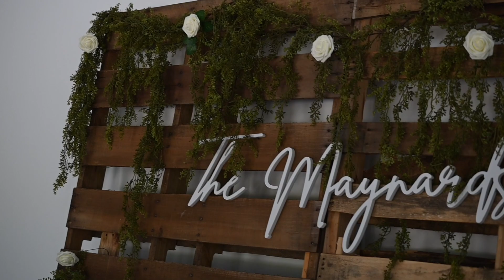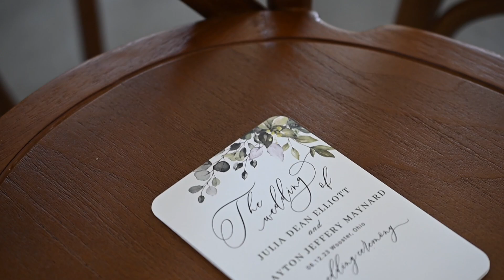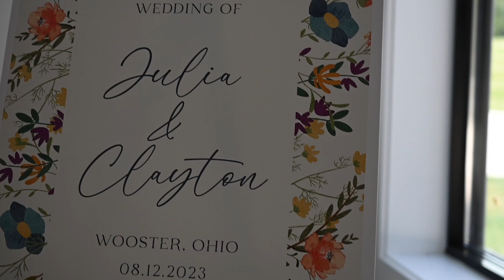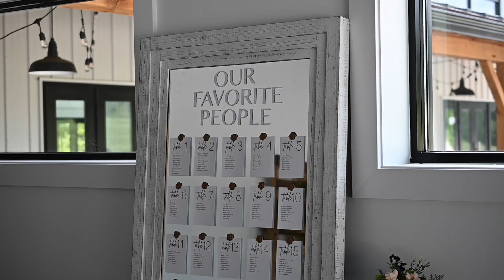Julia & CJ | Cinematic Video | Wooster, OH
Bride & Groom: Julia Elliott | CJ Maynard
Ceremony & Reception: The Wellspring | Wooster, OH